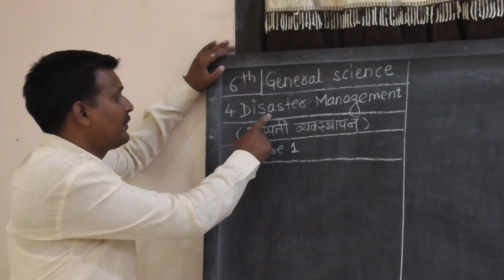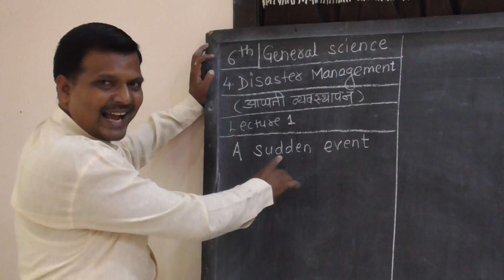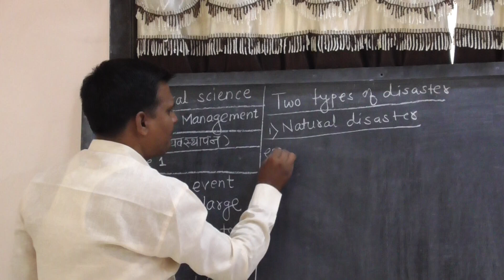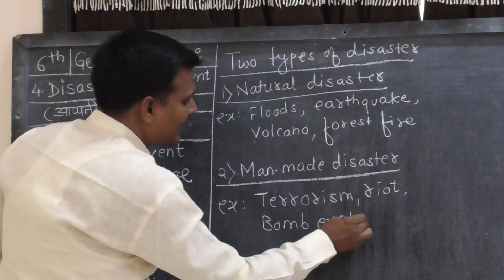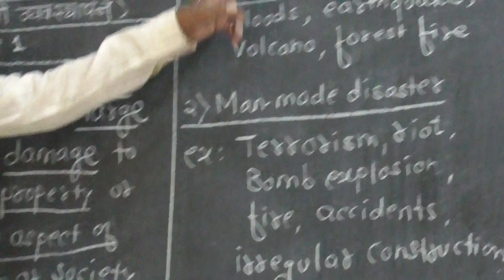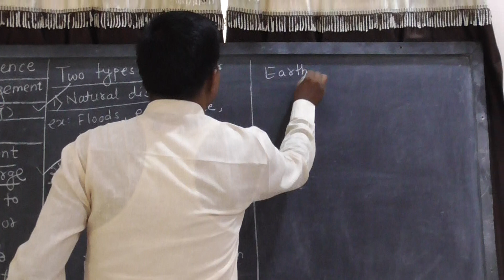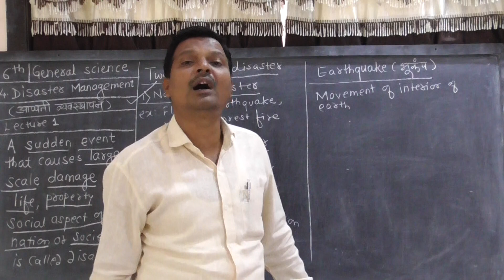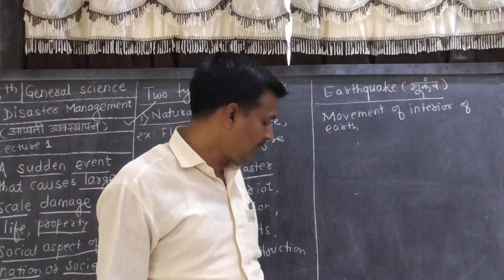6'th std, general sci, chapter 4, lecture 1 by prashant patki sir